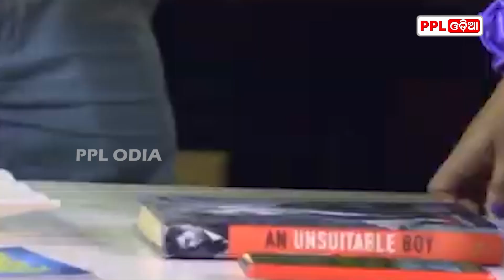କମେଡିଆନ୍ ବର୍ଷା ମିଶ୍ର ଙ୍କ ସହ ସ୍ୱତନ୍ତ୍ର ସାକ୍ଷାତକାର An Interview With Comedian Barsha Mishra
ଆଜି ସ୍ୱତନ୍ତ୍ର ସାକ୍ଷାତକାରରେ ଆମ ସହ ଅଛନ୍ତି ଜଣେ ପରିଚିତ ଚେହେରା ତଥା ଆପଣ ମାନଙ୍କର ପ୍ରିୟ କମେଡିଆନ୍ ବର୍ଷା ମିଶ୍ର.